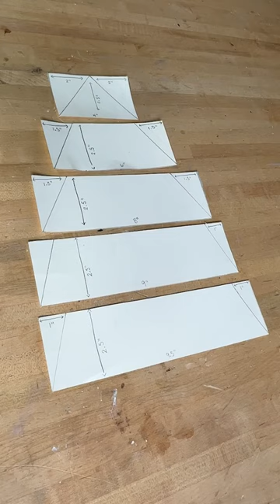this diy saved me $60